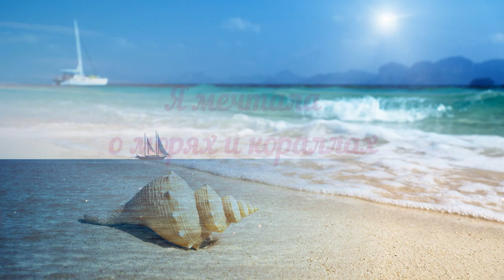Я мечтала о морях и кораллах Поёт Юлия Боголепова